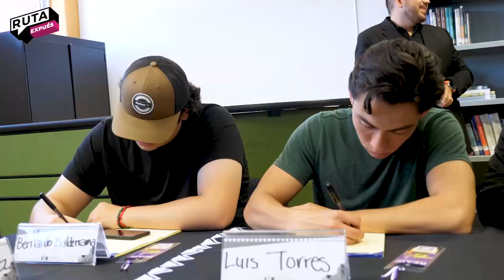RutaAlAire — Geo Ávila y Marión Durán 23 MAYO 2023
Hoy en RutaAlAire: Tenemos entrevistas con la Consejera Electoral Geo Ávila y Marión Durán.

11 de mayo del 2023